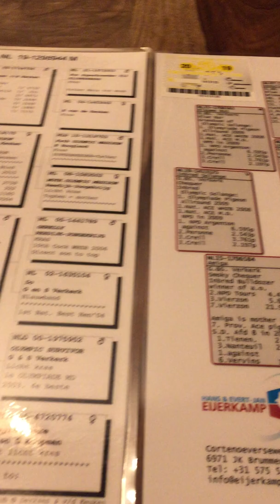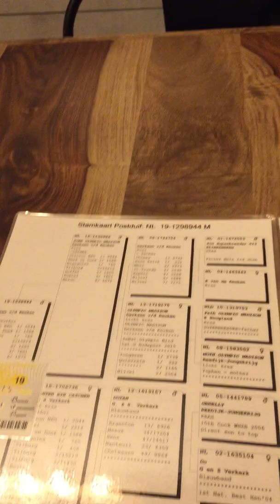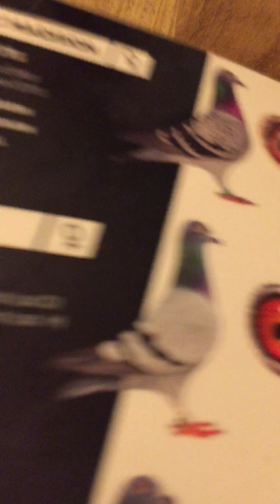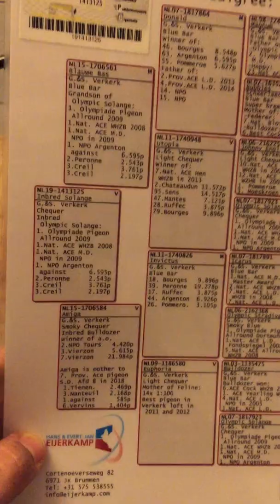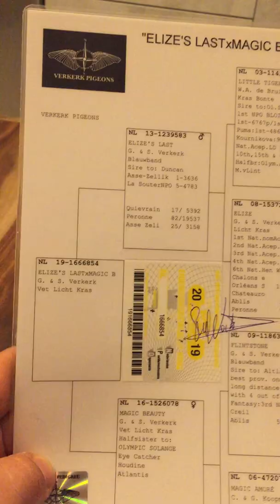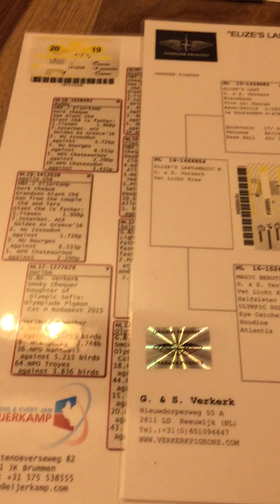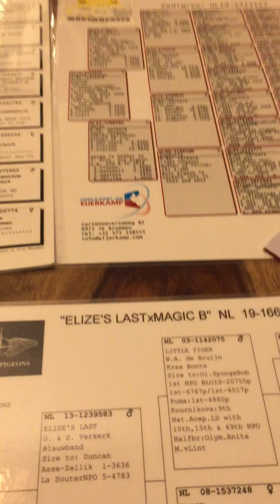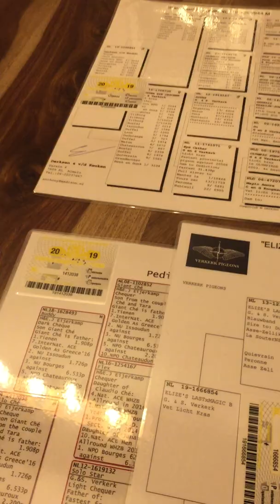Combinatie jo top breeding couple